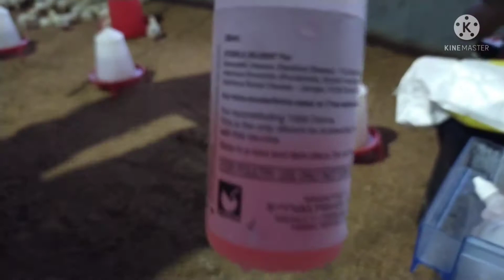F/B-1 tika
F/B-1 boiler murgi teeka  aankhon mein dene ka Tarika